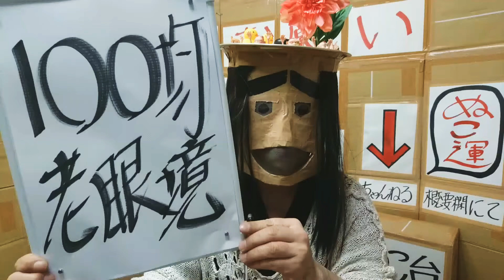老眼鏡 100均 ダイソーがおすすめ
100均の老眼鏡を考察し
ダイソーがおすすめと結論